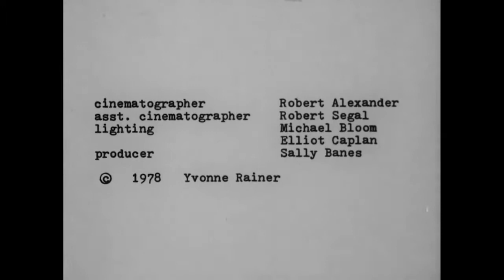Trio A (The mind is a muscle, part I) (1978), de Yvonne Rainer | FULL MOVIE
Trio A (The mind is a muscle, part I) (1978), de Yvonne Rainer

Título original: Trio A (The mind is a muscle, part I)

Registro de Trio A, uma das mais famosas peças de Yvonne Rainer, criada em 1966; a primeira parte de uma série intitulada The mind is a muscle (A mente é um músculo). Em Trio A, os movimentos são executados com uma mesma distribuição de energia, de maneira uniforme, desafiando os moldes tradicionais do fazer coreográfico no que diz respeito ao investimento de energia no início de uma frase coreográfica. Dirigido por Yvonne Rainer. Com Yvonne Rainer.

FILME COMPLETO